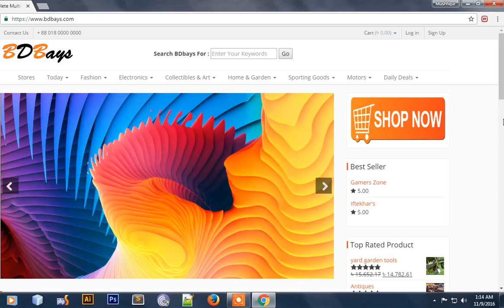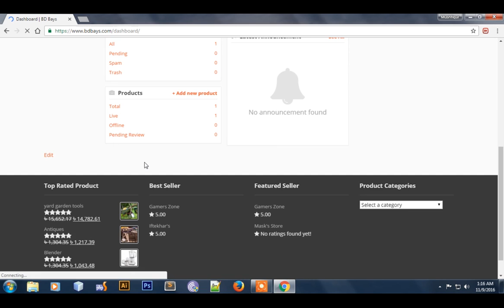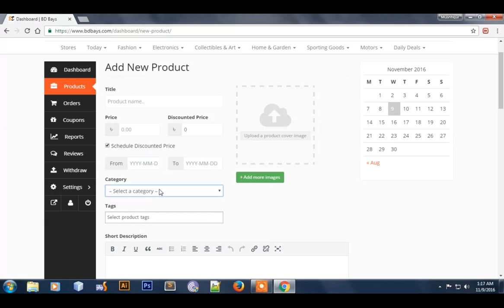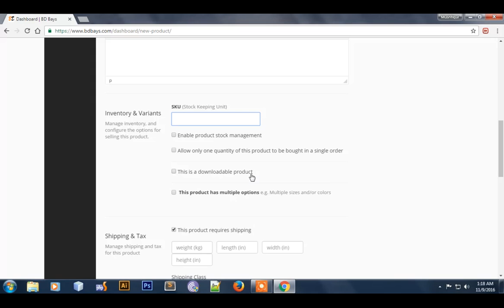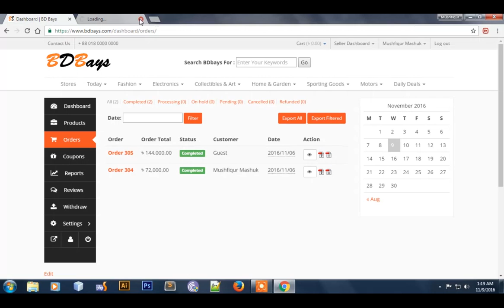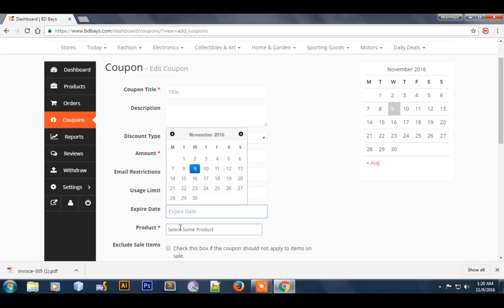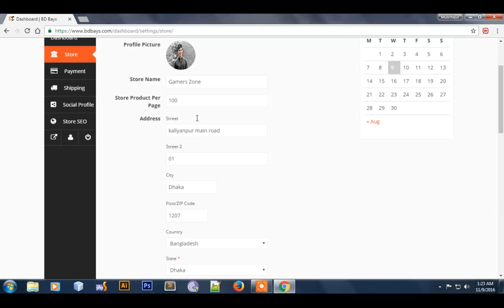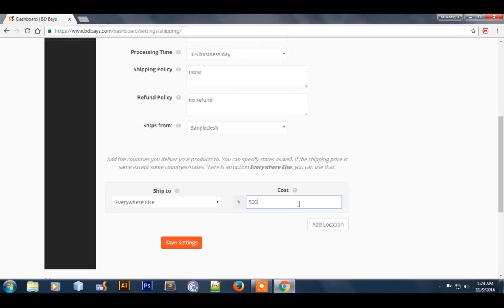How to Open seller account in BDBays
This video is about Opening seller account in BDBays.